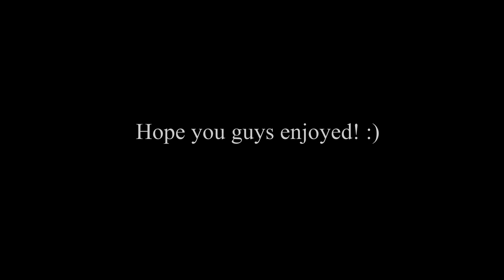McTeams Let's Play┃Ep.2┃1v1's + Raided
►○○○○○○○OPEN ME○○○○ ○○○◄
♞I hope you guys enjoyed! Let's get 250 likes :)
♞Texture Pack: Cobalt
purposes only.
♞Song: Diviners feat. Contacreast - Tropic Love
♞Frequently asked questions:
   ♞Can I join your faction? Guys this
       is a solo series, I'm sorry.
   ♞Mouse: Razer DeathAdder 2013
  ♞Keyboard: Alienware Keyboard
   ♞Headset: Logitech G430's
   ♞DPI: 1,000
   ♞Sens in-game: 35-40%